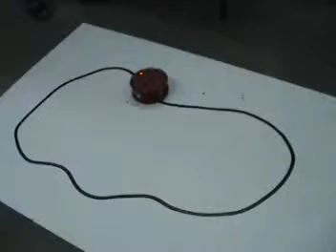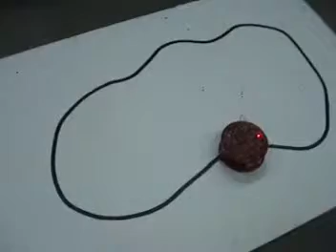Line Following.avi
an experimental robot controlled purely through logic elements.